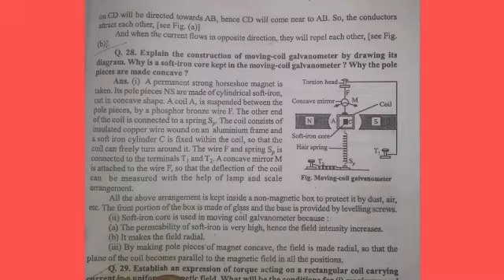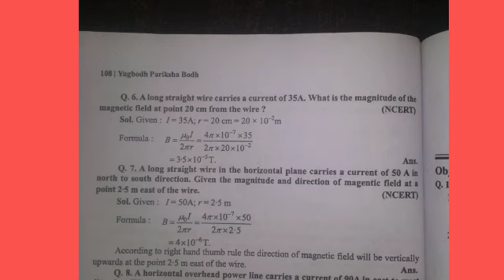12 class physics important questions chepter four(4)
@# Important question for 12 class #

 for 12 class

Important questions 12 class
Ncert important question class 12
Mp board important questions

Differentiation important
questions
Important question for class 12 ncert
Physics most important question class 12
12 Physics important question
Physics objective important question class 12